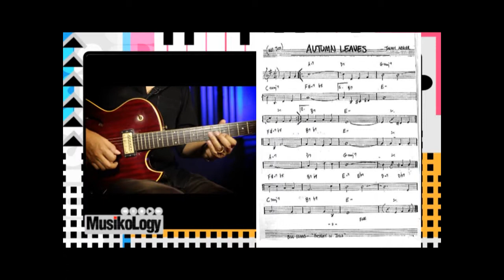Musikology EP.40 สอนดีดกีตาร์ไฟฟ้า Part 2/3